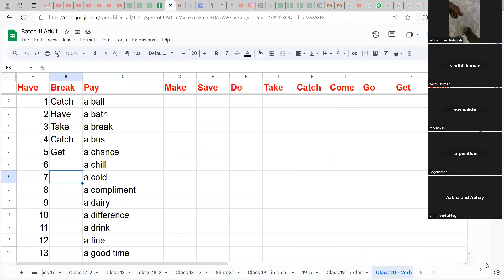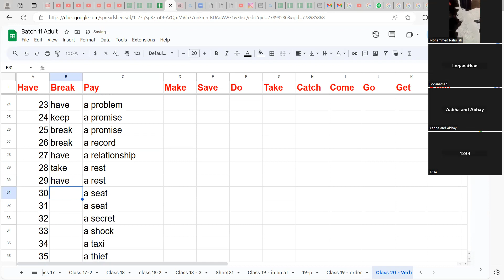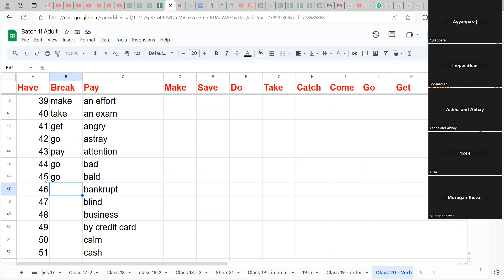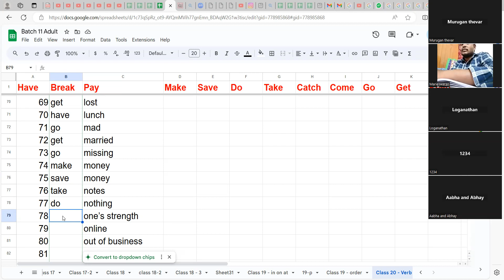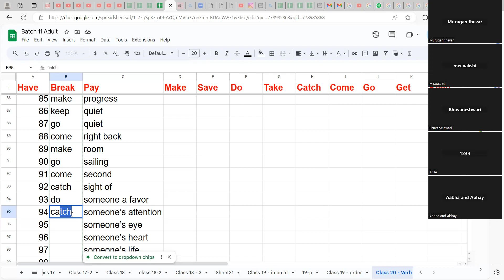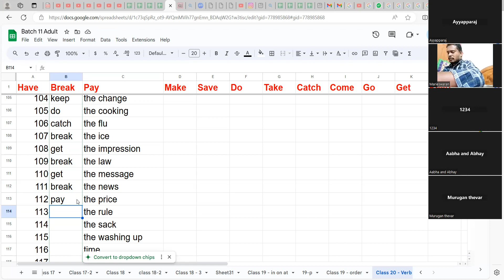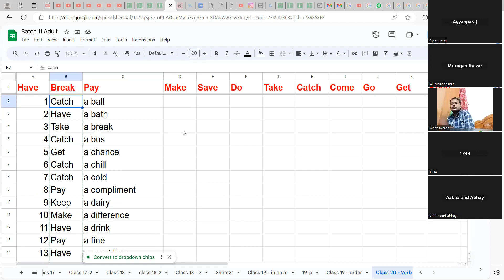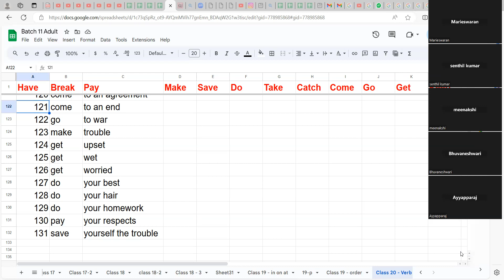Class 20: ஆங்கிலத்தில் சுலபமாக பேச கட்டாயம் பார்க்கவேண்டிய வீடியோ: VERB COLLOCATIONS: B11 Full Video